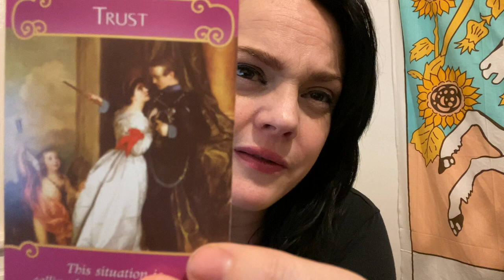Libra | NEXT YEAR | More of the same?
This is your Libra reading for December 2021

or...

SUPPORTING MY CHANNEL:
if you love what i do and would like to send a goodwill donation, here's my PayPal

Age:42

Height: 6 ft

My Sign :
Sun : Libra
Moon : Leo
Venus : Scorpio
Rising : Capricorn

Jen xx